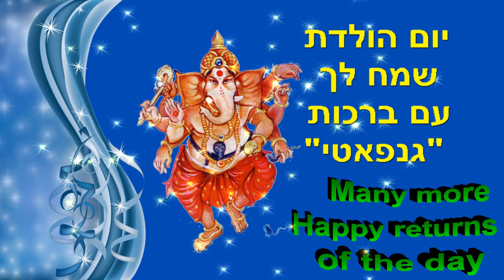Happy birthday to you with the blessings of Ganapati Hebrew. Language Short Video by Bandla